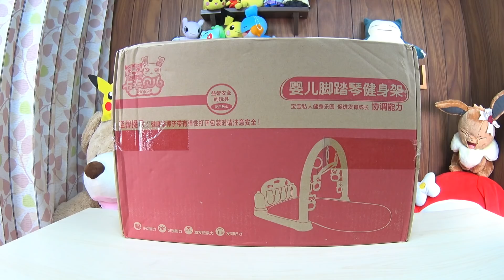あやしグッズ！最新のベビージムは足の動きも利用した賑やかモデルでした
かのが少しずつ大きくなっていく中で、やっぱりあやしグッズは時には嬉しい活躍をしてくれます。あは・はやの時は全く無かったのです。
ママ友から教えてもらったままは、ここ数年でベビー・ジムと呼ばれる品が、なかなかパワーアップしているとの事で、かのには買ってみました。

【こちらも】
付録にガシャポンがついてきた！幼稚園10月号の付録を作ってみました

ポケモンセンターのがちゃがちゃいっぱい回してきたので開封するよ

自動販売機にポケモングッズが売っていた！ピカチュウ自販機のおもちゃ開封

*　見てくれてありがとう  *